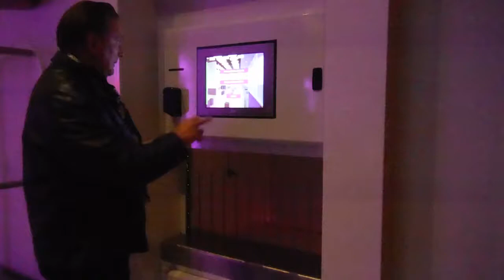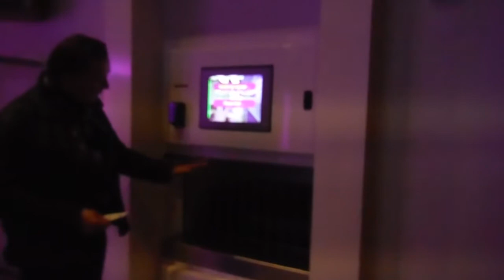DEREK AND ERIC THE ROBOT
Me getting my luggage back with help from Eric the Robot at Hotel in New York.